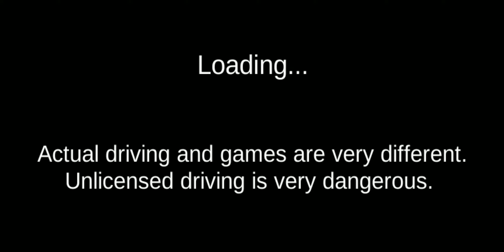3D Driving Class Unlock All Cars | Best offline game video By Gaming Dzire.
3D Driving Class Game |Unlock Car Fund New Gift Card By AT Gamert.

This video is about a 3D driving class game.  In this video, we have found a gift card and opened a car.